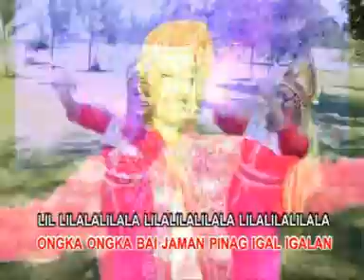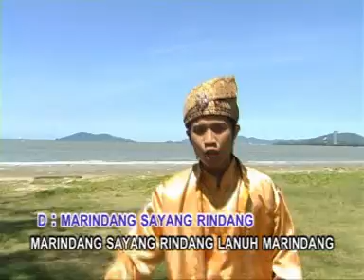Danier - Marindang Sayang